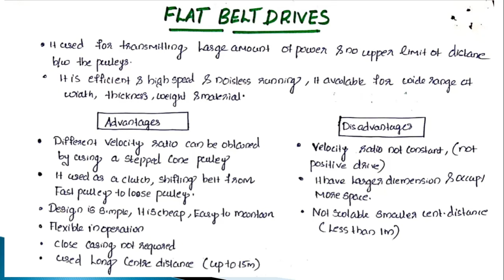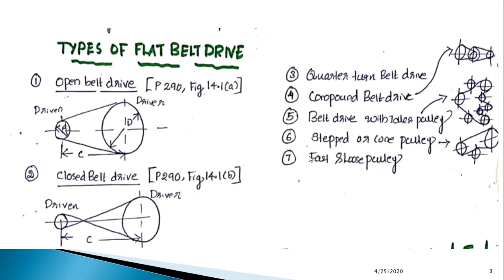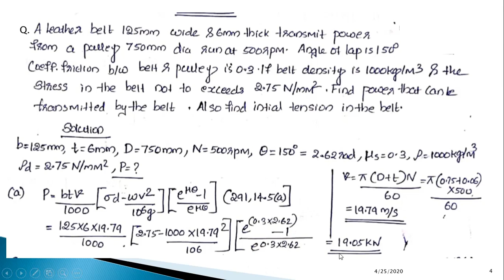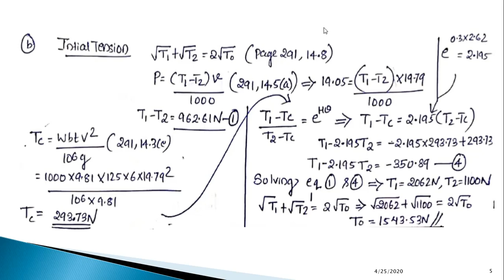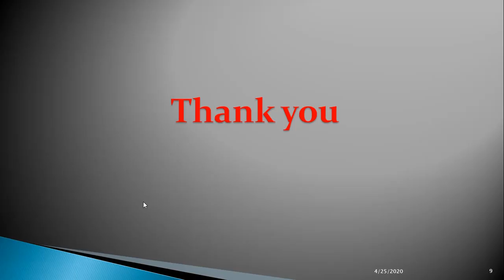DESIGN PROCEDURE FOR FLAT BELT DRIVES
Data book used: K Mahadevan & K Balaveera Reddy
This video includes step by step procedure for designing a flat belt drive and also explains  a problem which give solution for initial belt tension and power transmitted